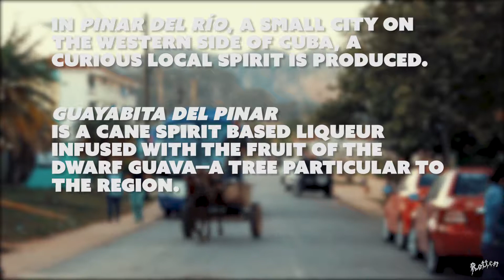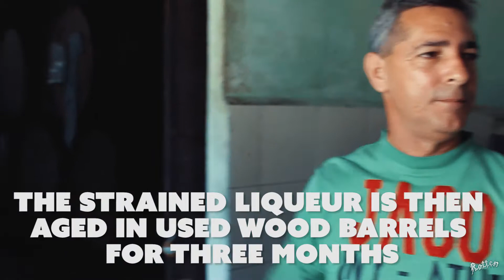Guayabita del Pinar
A quick primer on one of our favorite discoveries from Cuba. Just cracked open our last bottle :(
Guess we gotta go back!

Been to Cuba? What was your favorite thing?
Want to go? Hit us up for some helpful advice!